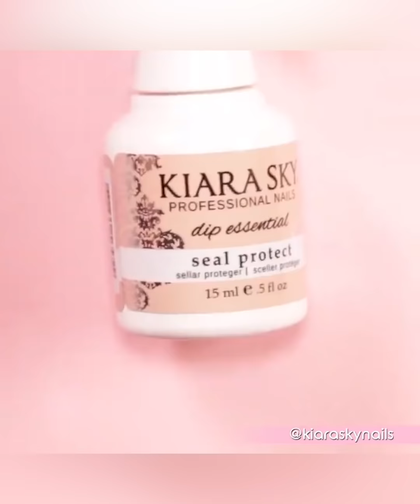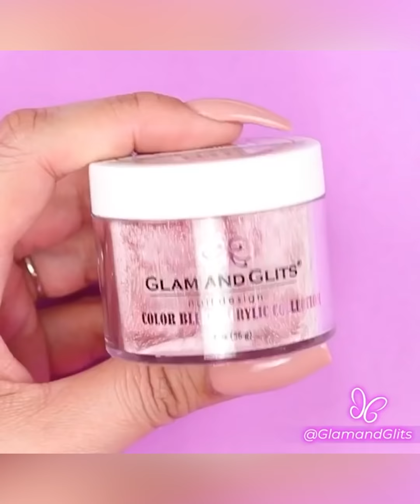#89✨Amazingly Beautiful Acrylic Nail Art Designs Compilation 💅